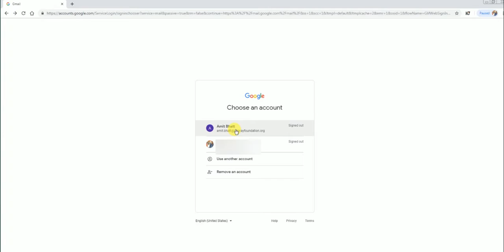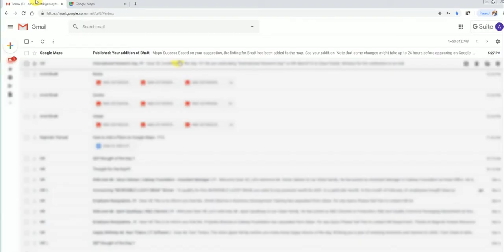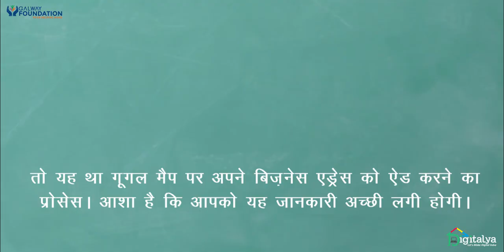Know How To Add Place on Goggle maps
Digitalya teaches you simple way on how to add place on GoogleMaps. GalwayFoundation, an initiative of GlazeTradingIndia focuses to update everyone about the new features to make your life simpler.